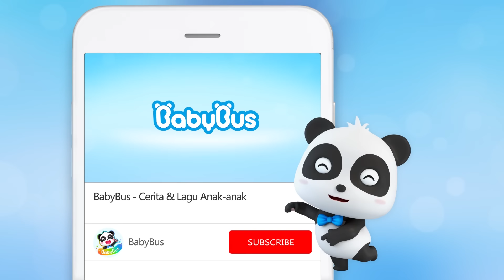Berhati-hati Saat Naik Mobil | Lagu Kebiasaan Baik | Lagu Anak-anak | BabyBus Bahasa Indonesia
00:00 BabyBus Bahasa Indonesia
00:05 Berhati-hati Saat Naik Mobil
02:45 Betapa Pentingnya Sabuk Pengaman
05:35 Mobil Polisi Menyelesaikan Masalah Di Jalan Raya
08:03 Donat Lucu Menari Bersama
10:29 Lagu Anak belajar peraturan Lalu Lintas
13:18 Bayi Kucing Lucu Sakit
15:38 Jangan Makan Makanan Yang Sudah Jatuh
18:03 Bayi-bayi Super & Lucu
20:24 Bayi Panda Menanam Buah Apel

Hello
►Berpikir Independen,
►Menjelajahi Dunia.